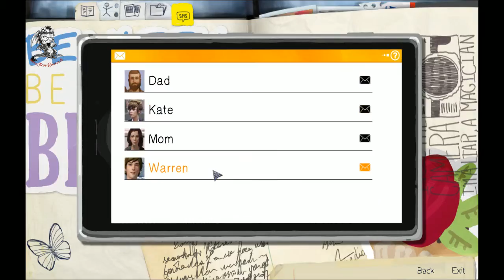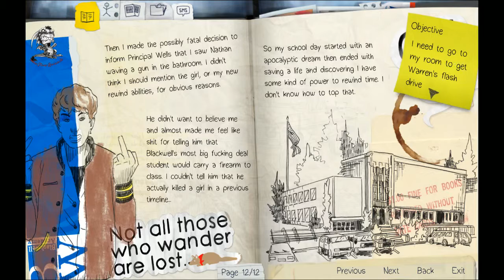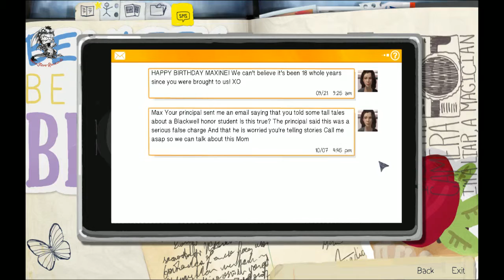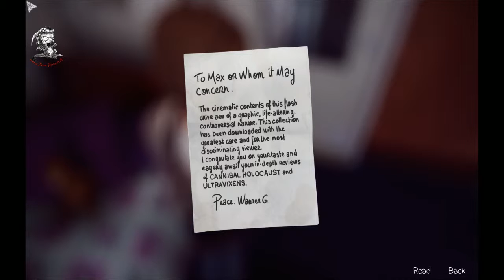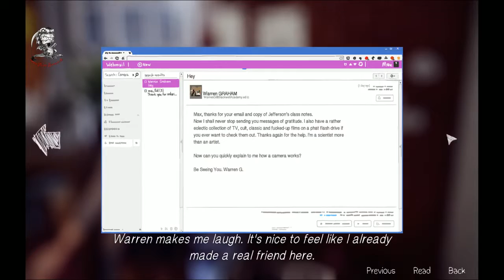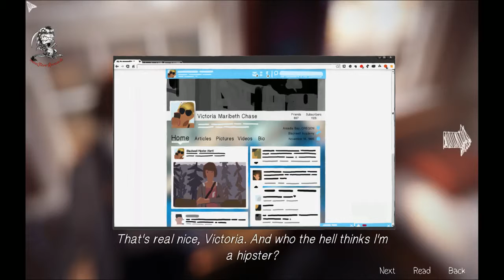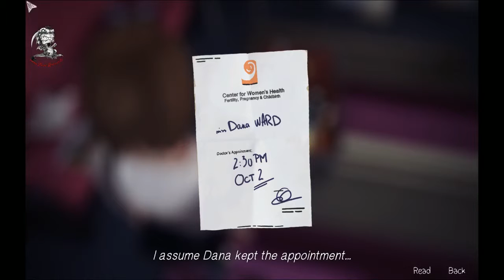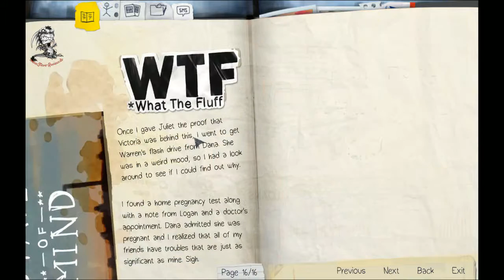#02 - So ist das Campus Leben? ★ Let's Play Life is Strange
Max ist auf dem Weg in ihr Zimmer und lernt das harte Campus Leben kennen.

Englisches Adventure-Drama © Square Enix (2015).

Kommentiertes Gameplay von Steve (2015).